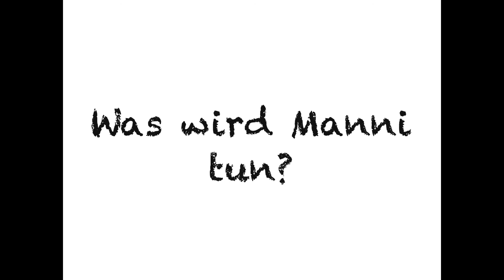Manni Klassenzimmer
Musiker: Jef

Musiker: @iksonmusic